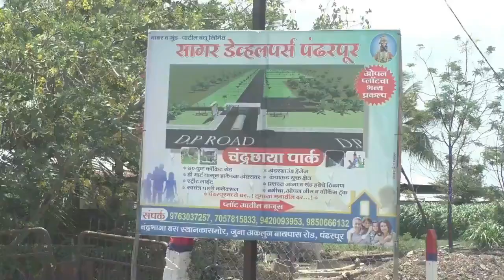ड्रेनेजच्या उघड्या चेंबरमुळे माजी मेंबरने काढले पंढरपूर नगर पालिका प्रशासनाचे वाभाडे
अर्बन बँक ते अंबाबाई पटांगण रस्ता बनला धोकायदाक